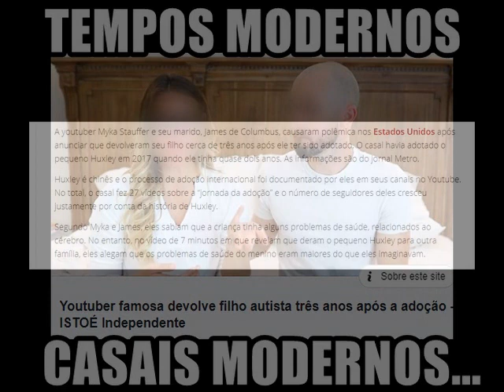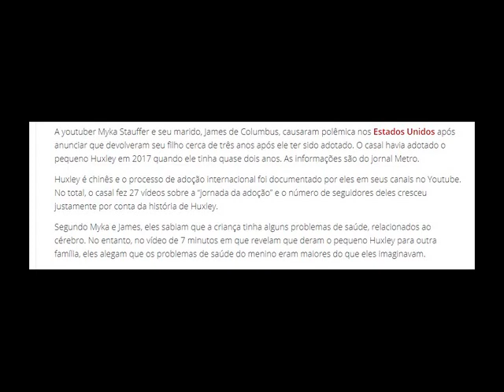Youtuber devolve filho adotivo autista. A geração do like e fama a todo custo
Por like e fama, os youtubers teen fazem tudo. Noção é zero!